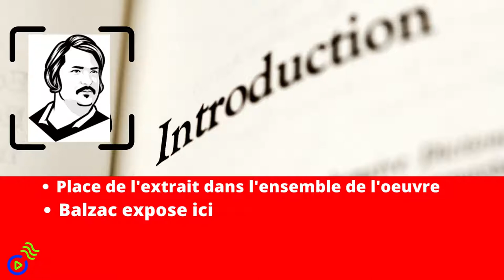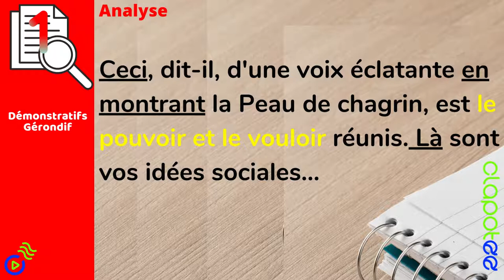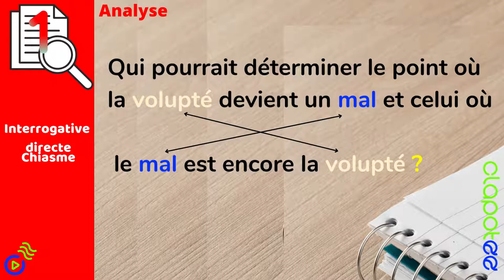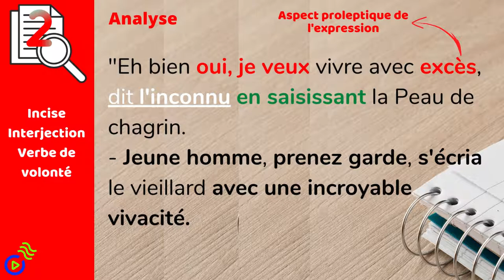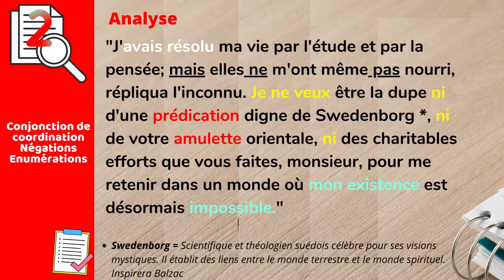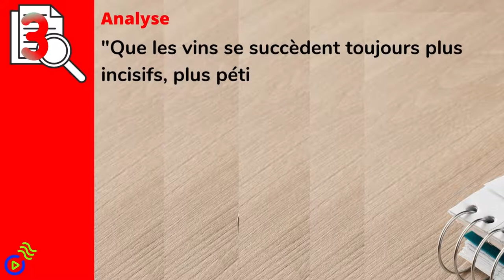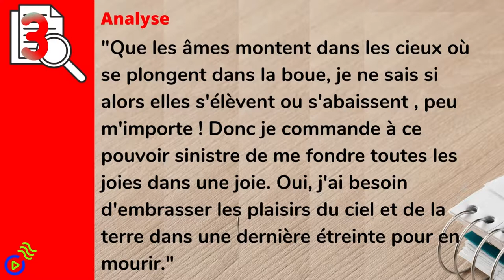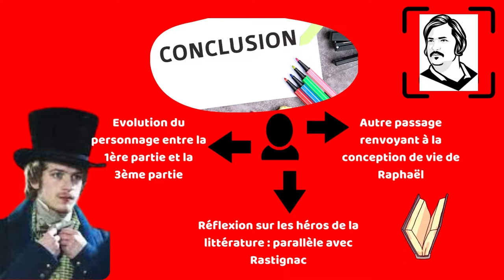BALZAC - La Peau de Chagrin - Lecture linéaire 1ère partie, Le Talisman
Découvrez cette lecture linéaire consacrée à Balzac à travers laquelle l'on découvre le dialogue entre Raphaël et l'antiquaire.

Retrouvez tous les compléments à cette vidéo avec les podcasts CLAPOTEE

📝 Écrit et réalisé par Cécile Cathelin

CLAPOTEE,  ce sont des podcasts éducatifs en lien avec le programme du Bac pour réussir vos oraux et vos épreuves écrites